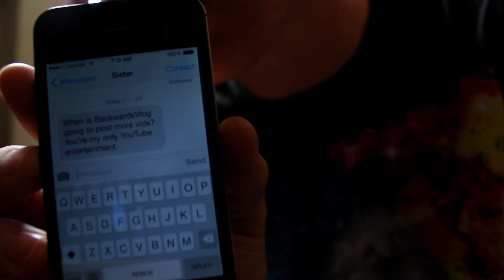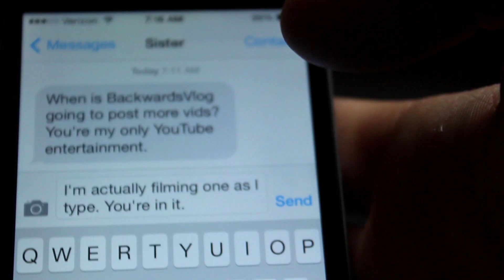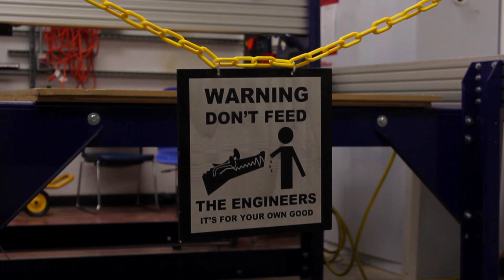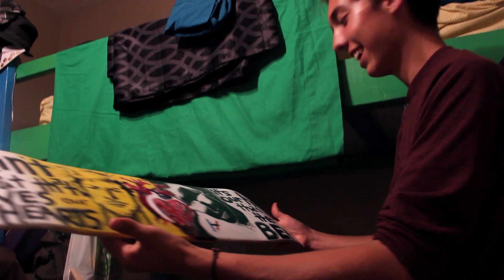I made a vlog...(My Week 1/6)